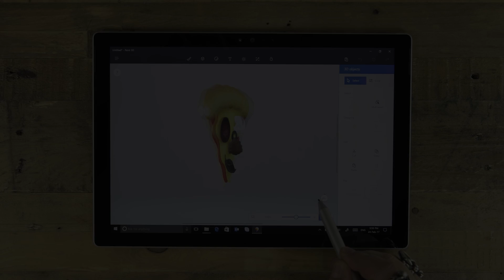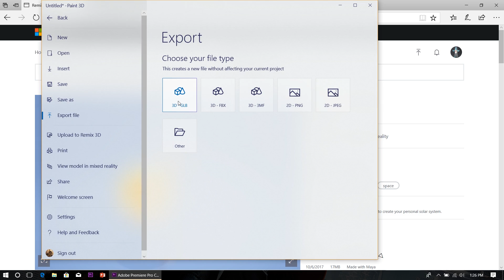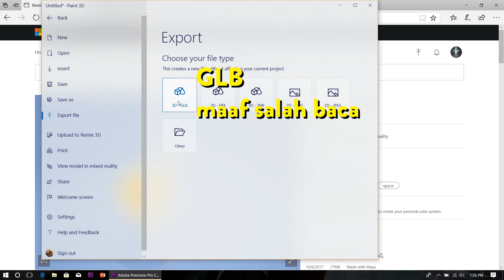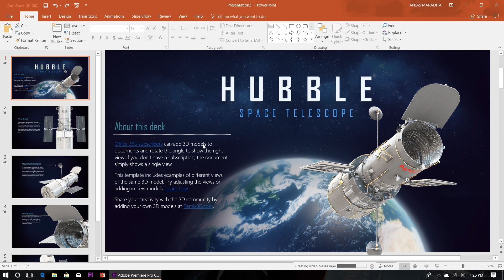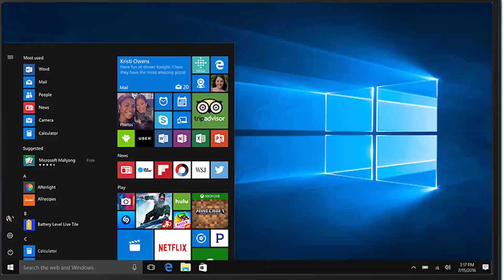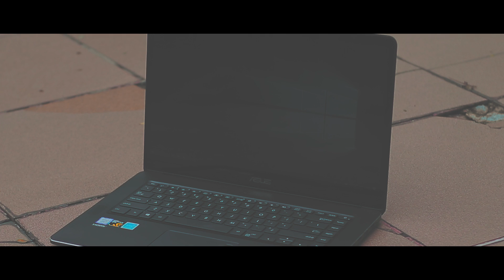Memanfaatkan Fitur Bawaan Windows 10 Untuk untuk membuat Animasi 3D - Video Class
Memang tidak secanggih after effect.. tapi oke kan?? HAHAHA

windows-10
+PPT ya guys!
Syarat:
Windows 10 Fall Creator Update
Powerpoint 365 atau Powerpoint 2016 terbaru
Spec laptop/PC BEBAS